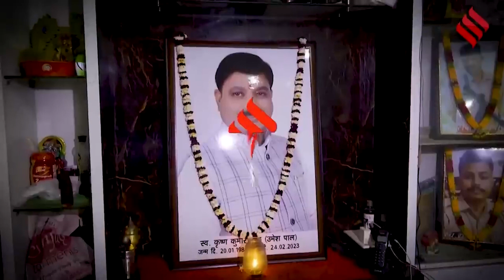Atiq Ahmed News: Court में पेशी से इतना डरा Atiq Ahmed कि टेंशन और घबराहट में गुजर दी पूरी रात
Atiq Ahmed News: प्रयागराज(paryagraj) के उमेश पाल मर्डर(umesh pal case update) केस में अतीक अहमद(atique ahmed latest update) का रिमांड यूपी पुलिस(up police) मांगने की तैयारी कर रही है। गुजरात(gujrat) के साबरमती जेल(atiq ahmad sabarmati jail) से लाए गए माफिया डॉन अतीक अहमद को बुधवार को नैनी जेल(atiq ahmad nani jail) में रखा गया. जेल में अतीक अहमद की पहली रात बेचैनी, टेंशन और घबराहट में गुजरी.